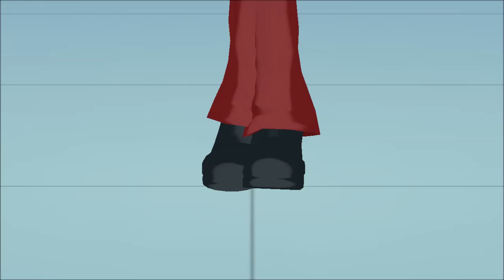[MMD] Shaggy Happy Halloween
Open!

This video contains unforgettable routines, rhythm and... of course, shoes. This model does the Halloween dance routine for you to see her reaction. Happy Halloween to all of you!